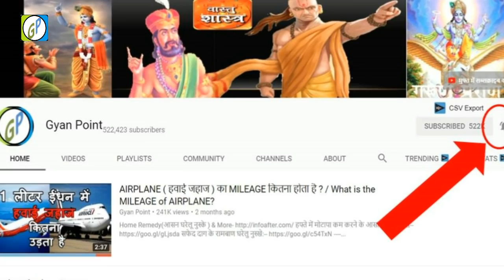मंदिर में प्रवेश करते समय मंदिर की घंटियाँ क्यों बजाते है ? Why do bells ring the temple?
Mic I Use
Cheap collar Lapel mic Nikon
Cheap 32GB MEMORY CARD
X X